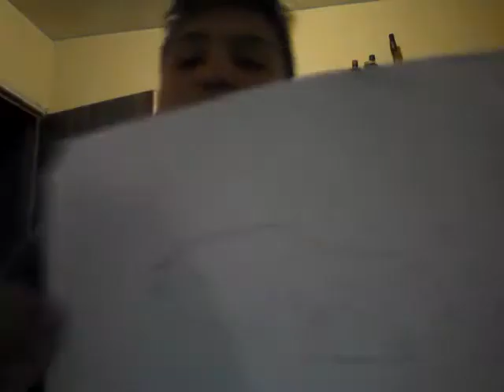Moji crteži automobili🚘